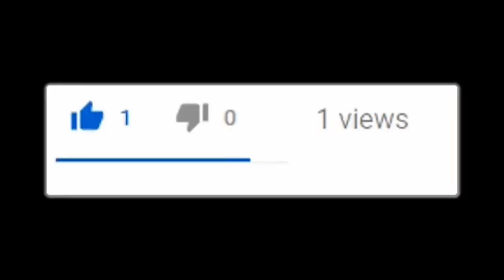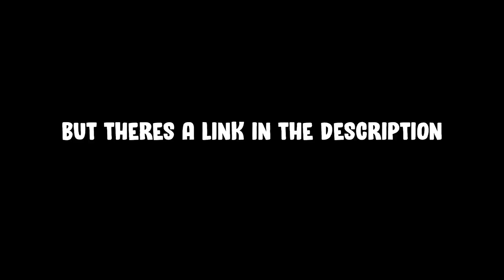My Hero Academia Voice Actors Play VRChat 10!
Friend's Perspective/in video:
►Baz
Psalm 34:18